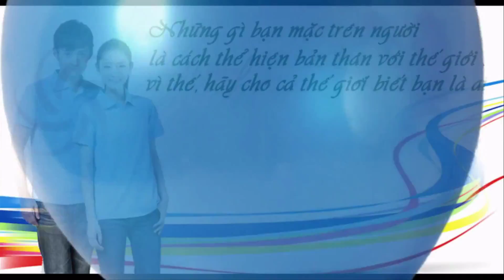Áo đồng phục đẹp cho công sở, văn phòng theo yêu cầu - Phú Thọ